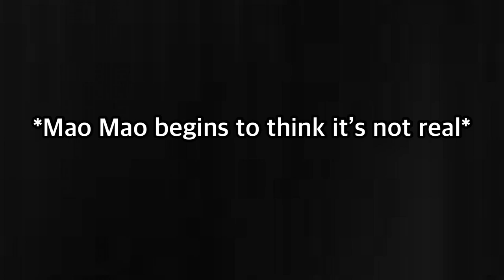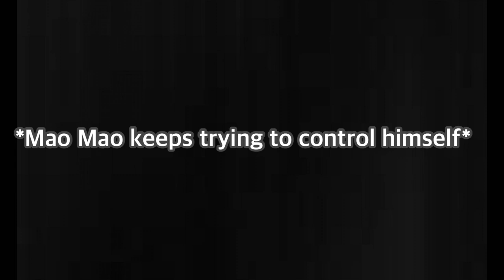Mao Mao: Geraldine this cannot be REAL!!